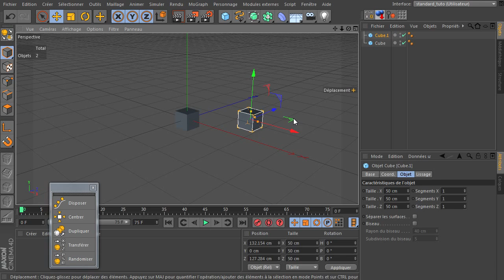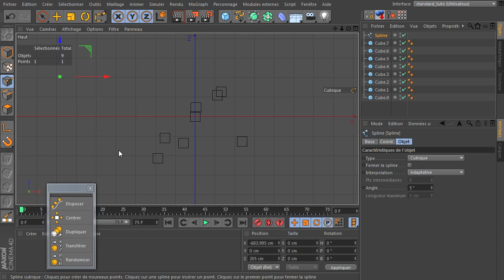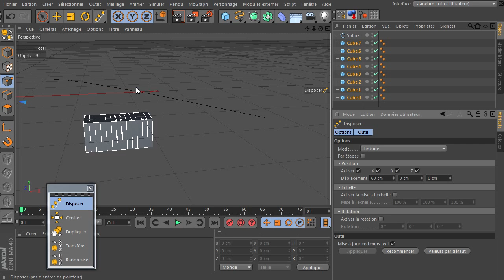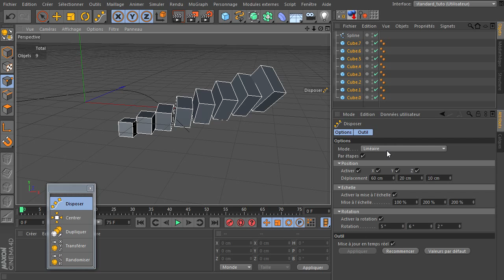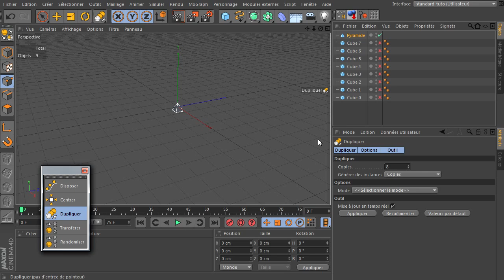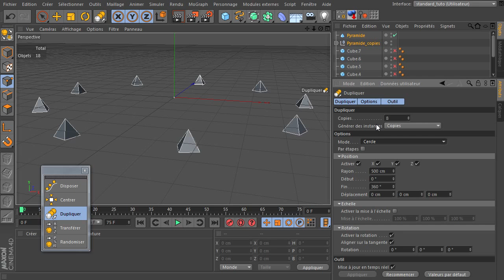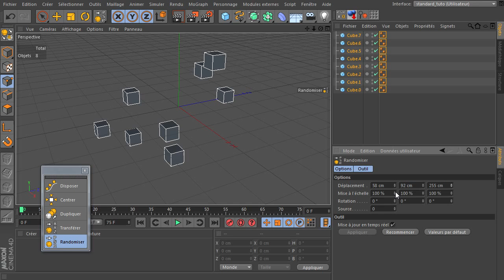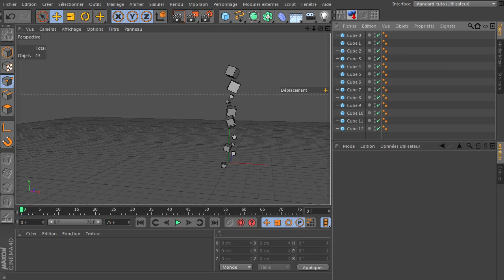Tutoriel : les outils pour re-organiser les objets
Cette semaine on va voir une série d'outils qui ne sont plus autant utile depuis l'ajout de MoGraph mais qui sont toujours disponible dans Cinema 4D